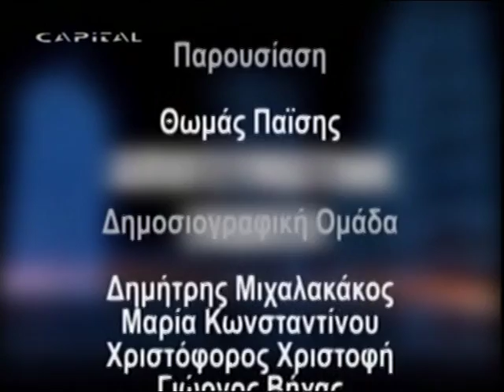Συνέντευξη Capital TV 17/2/14 Ενημέρωση για τις συνελεύσεις, οργάνωσης Πολιτικής Ανυπακοής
Συνέντευξη στο Capital TV με τον δημοσιογράφο Θωμά Παίση σε σχέση με τα όσα έγιναν από την τελευταία συνέντευξη στις 23/12/2013, συνελεύσεις, συναντήσεις για το θέμα της οργάνωσης πολιτικής ανυπακοής με αφορμή το θέμα της διαγραφής από το κράτος της οφειλής του προς το Ταμείο Κοινωνικών Ασφαλίσεων ύψους 7,2 ΔΙΣ